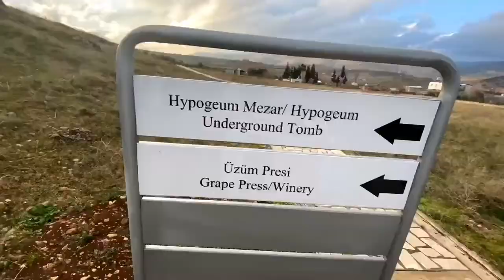ADIYAMANI NEMRUT DAĞININ ZİRVESİNDEYİZ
Adıyamanın harika doğası ve tarihi güzelliklerini görmek istersen bu videoyu izlemeni tavsiye ederim.Heleki olağanüstü güzellikte ve ürpertici büyüsüyle Nemrut dağını kesinlikle görmelisin.